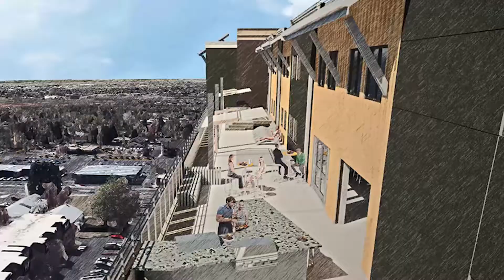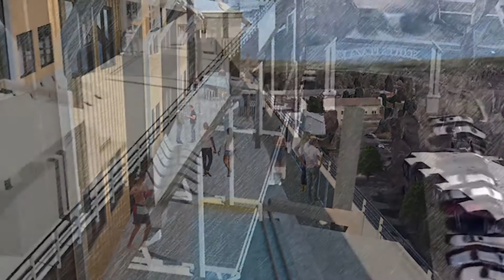LOKAL // We Are The LoKals // THE COVZ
The COVZ